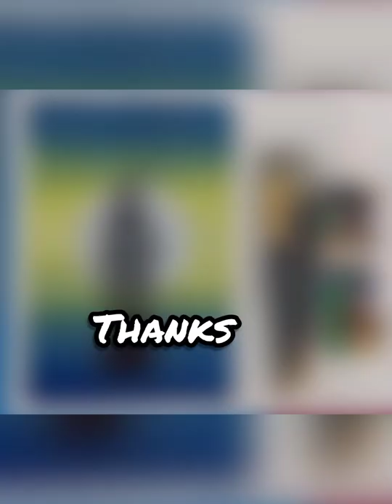Boat on Sea - Easy Poster Colour Painting (Tutorial)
How to Colouring Easy Boat on Sea Simple Tutorial

Thanks